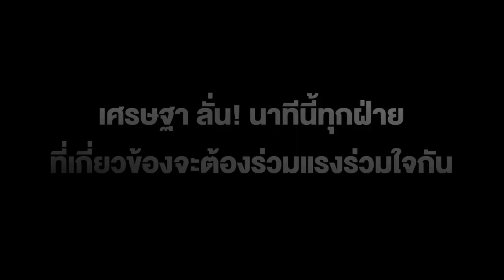รอไม่ได้แล้ว!! เศรษฐา สั่งการด่วน เร่งระดมเครื่องบินพาณิชย์ให้มากที่สุด เอาคนไทย 5,000 คนกลับโดยเร็ว